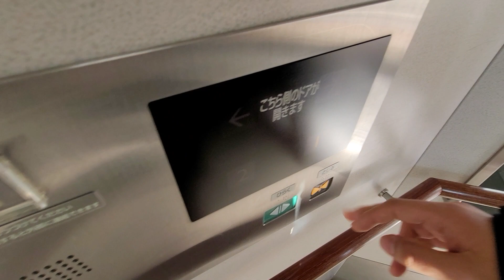【三菱製】JR福島駅 改札内エレベーター